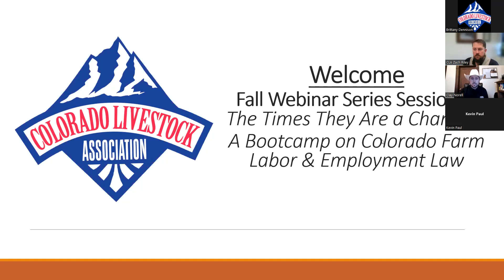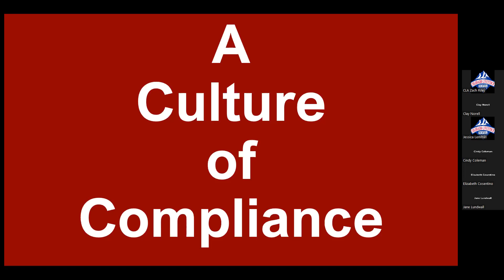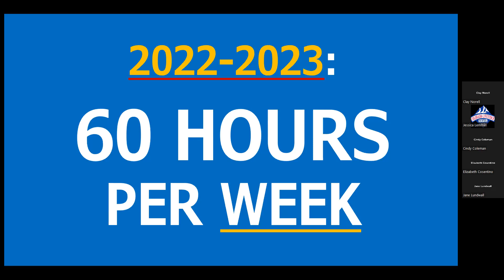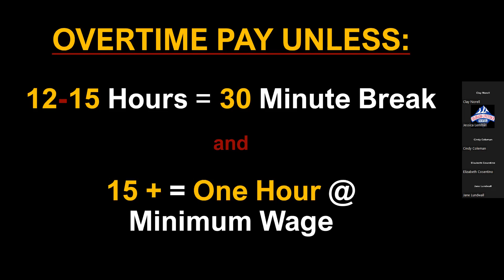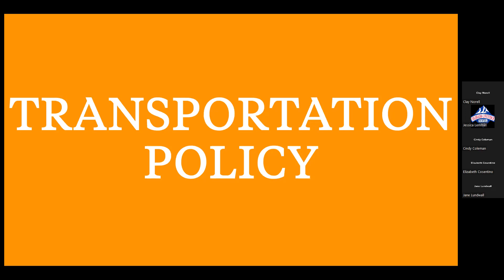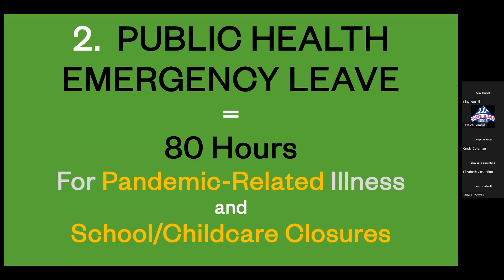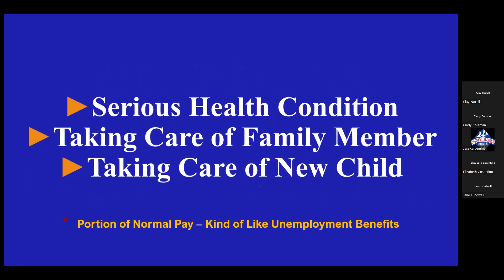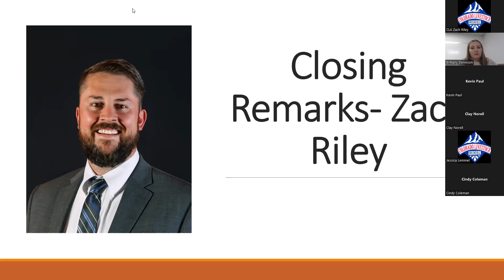Session 3: The Times They Are a Changin’: A Bootcamp on Colorado Farm Labor & Employment Law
Denver attorney Kevin Paul will take a shot at explaining the myriad new – and a few of the old – obligations all Colorado agricultural employers need to know about.  From new wage-and-hour requirements, to workplace safety issues, to the dreaded service provider access and union organizing provisions of SB 21-087, Kevin will lead a spirited discussion aimed at keeping your operation out of trouble…at least mostly.  Your questions will be welcome.